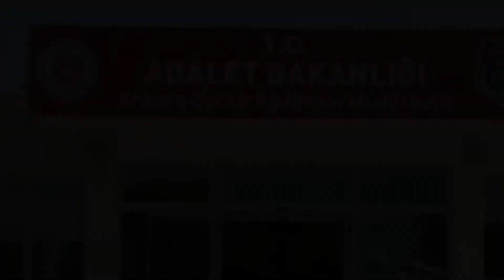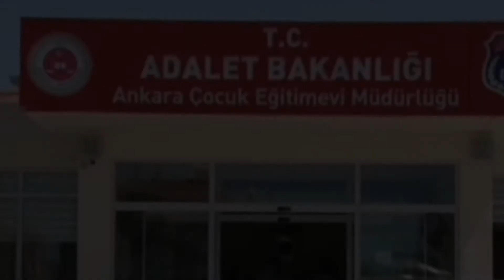4.YARGI PAKETİNDE NELER VAR? İŞTE TÜM AÇIKLAMA VE AYRINTILAR